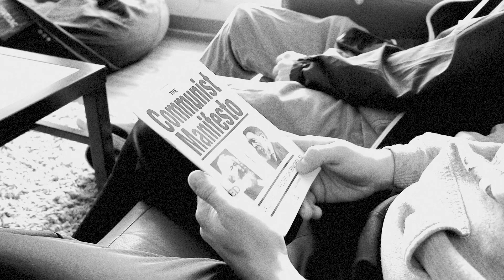How To Make Friends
Shot on a Bolex film camera, my final project for the semester.